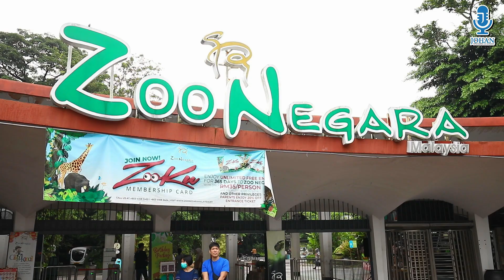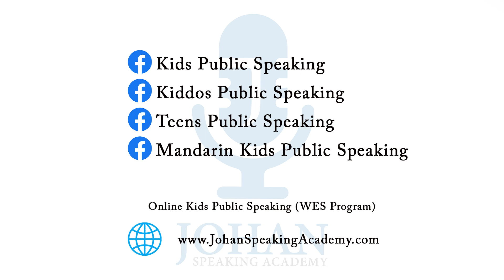Cheong Zi Yu I Kids Brand Ambassador I Zoo Negara I Johan Speaking Academy I Kids Public Speaking